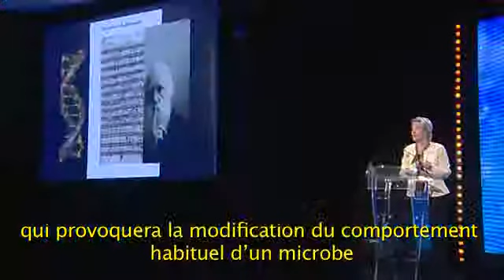Biofuels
- Prof. Frances Arnold, CALTECH, honored with the C. Stark Draper Prize 2011
- Béatrice Humbert, Head of the Bioenergies & Coal chemistry team, Gas & Power, Total
- Ghislain Gosse, Agronomist, Chairman of INRA Lille center
- Paul Nash, Airbus Head of New Energies
- Jean-François Minster, Scientific Director, Total